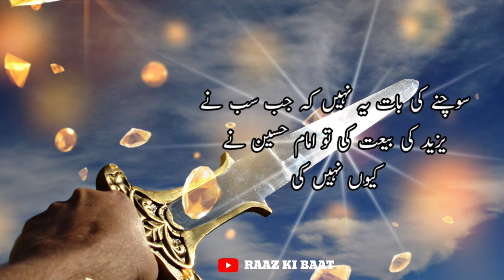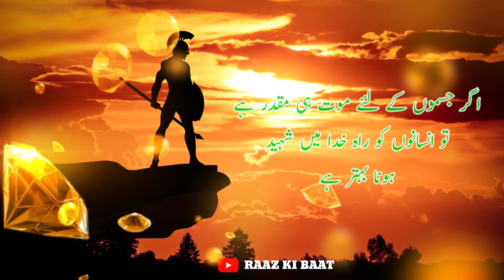Zindagi me aage badhna hai to ye kaam karo 🔥 power full motivational quotes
اگر آپ اپنی زندگی میں خوش نہیں رہتے ہیں بہت اداس رہتے ہیں
تو ایک بار اس ویڈیو کو ضرور دیکھیں ان شاء اللہ دل کو سکون ملےگا